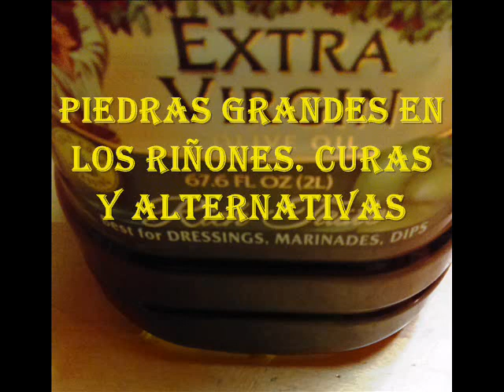Piedras Grandes del Riñon. Alternativas Antes de operacion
Antes de operar los riñones por piedras muy grandes pregunta a tu doctor de estas alternativas ya que xisten y muchos no lo dicen.
Ten cuidado al tomar remedios o medicina quimica si tus piedras o calculos son muy grandes.  Para las personas que me piden mas informacion de su
Y aqui esta el remedio con el que me cure y muchos mas, espero que esto te ayude a ti tambien.  Tu amigo MiPicoteo.
Recuerda que esto es alternativo, siempre consulta a tu doctor y es responsabilidad tuya si tomas esto o no y asi no remplaza la visita a tu medico ni retirar tus medicinas. Para las personas que me piden informacion del preparado de el remedio de la piña en una mejor explicacion, aqui esta el video. Gracias. Gracias.